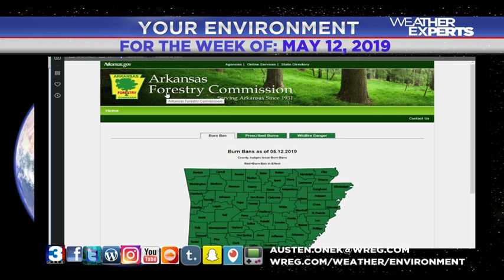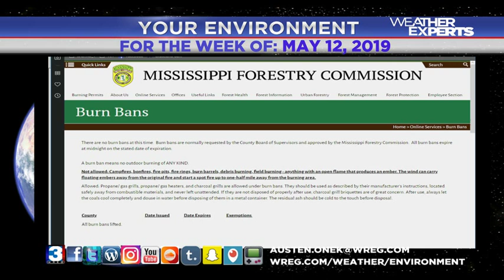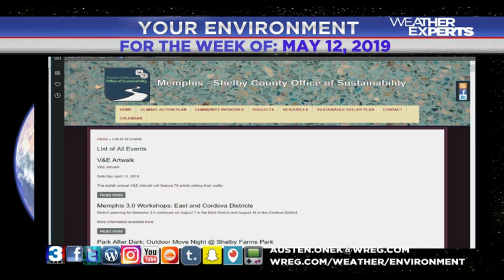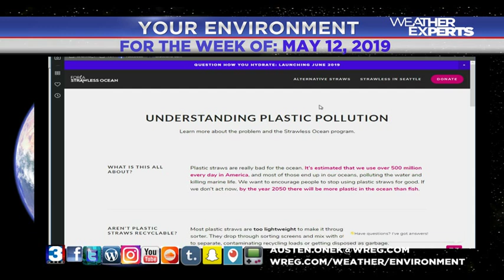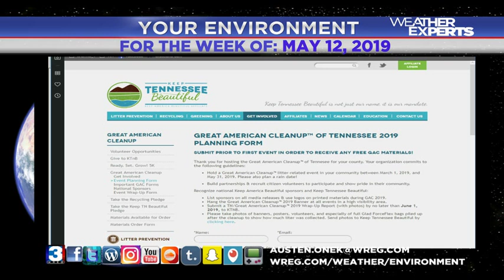WREG-TV YOUR ENVIRONMENT FOR THE WEEK OF MAY 12, 2019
Re-visiting a few sites from last week with new information, this week we take a look at:

*Cleaning up plastic pollution and using social media to spread the word
*Smoke from Mexican wildfires may head into the Mid-South, and a few great air quality and atmospheric data websites to use to track that and other phenomenon
*Local events including clean-up efforts from Wolf River Conservancy; supporting Project Greenfork and the latest events from Memphis City Beautiful and the Memphis/Shelby County Office of Sustainability